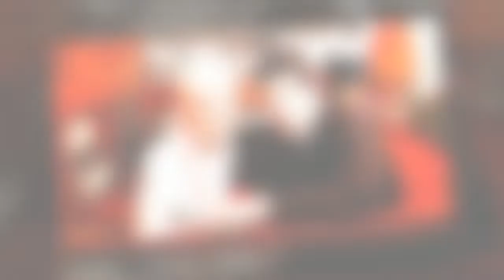Tom Jones' romance with 'starstruck' singer unveiled before her death